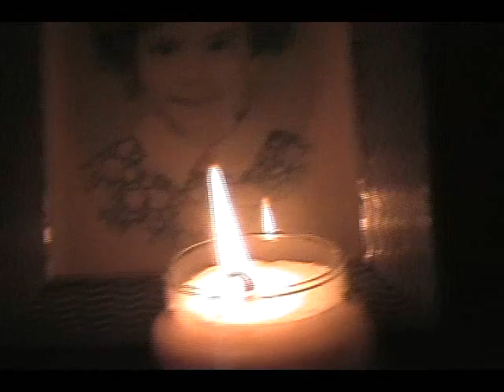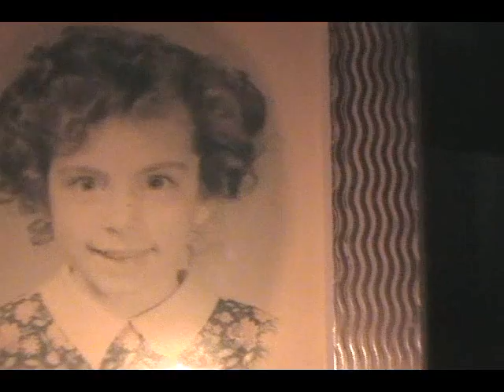Diana Darby - Heaven (I V)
From Diana Darby -  I V (intravenous)
2012 delmore recording society

Buy "Heaven" on...